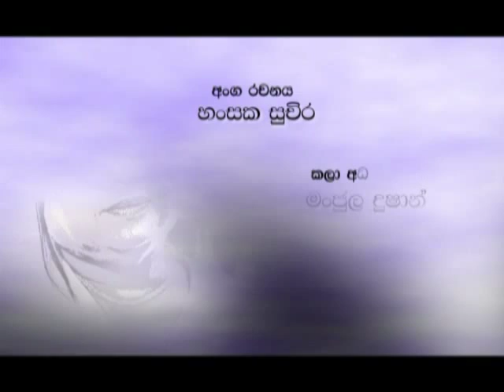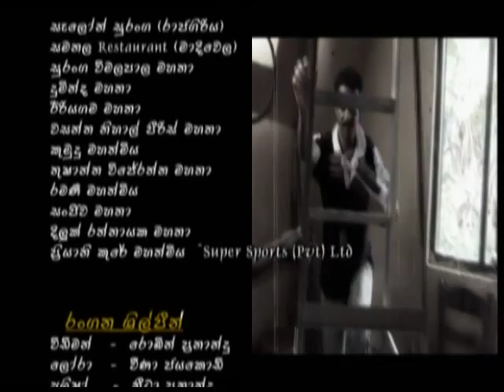Sihana Kumari - Sinhala Teledrama Part 020